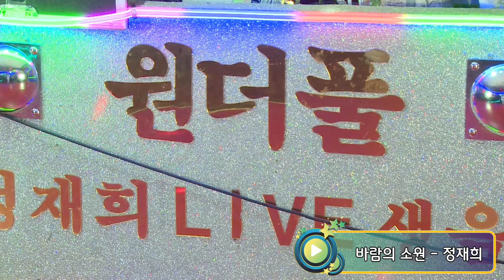가수 정재희 - 바람의 소원 (원곡:채희)